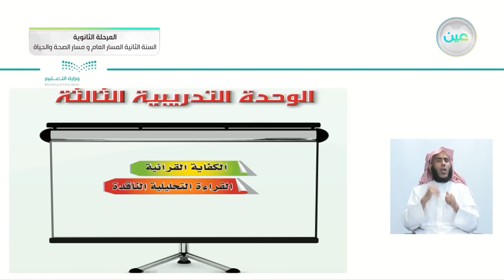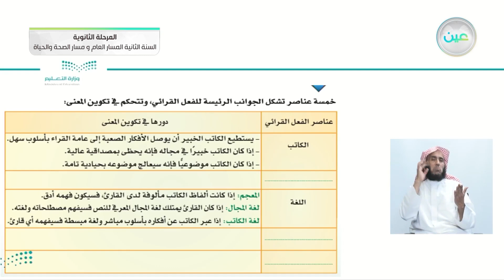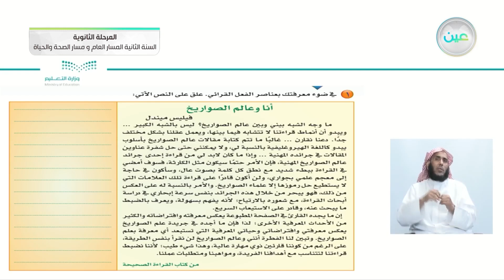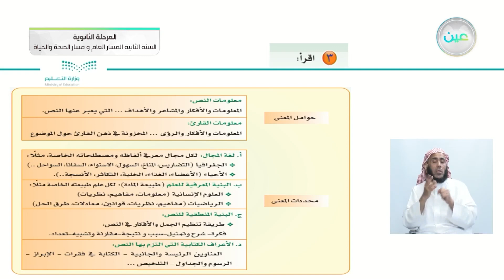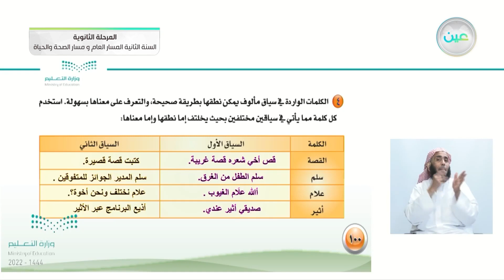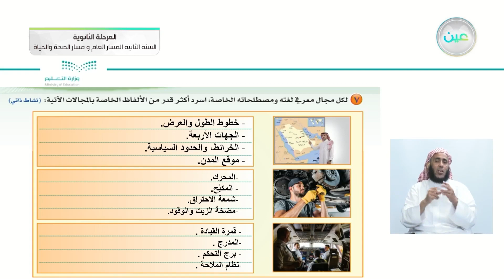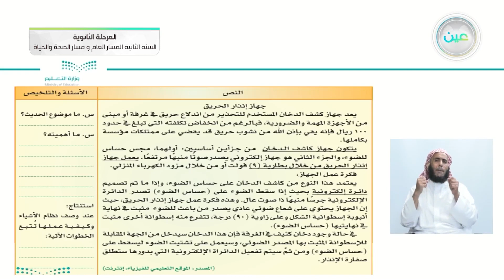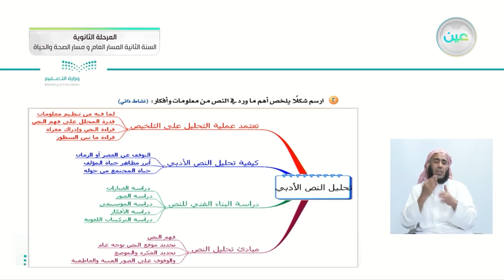عناصر الفعل القرائي + نشاطات التعلم + اختبار بنائي - الكفايات اللغوية (2-1)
الحصة السادسة - الثلاثاء - الأسبوع الثامن - المسار العام والصحة والحياة - السنة الثانية